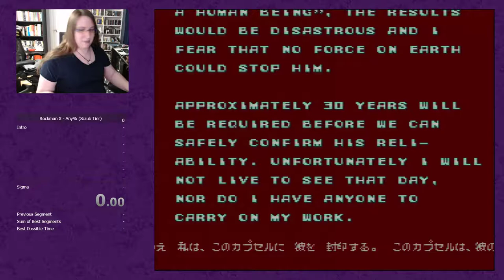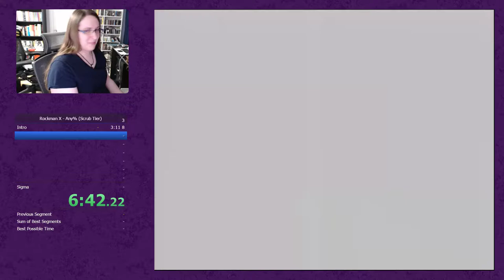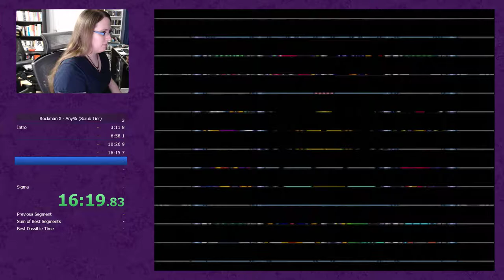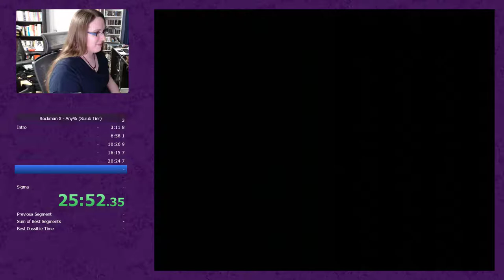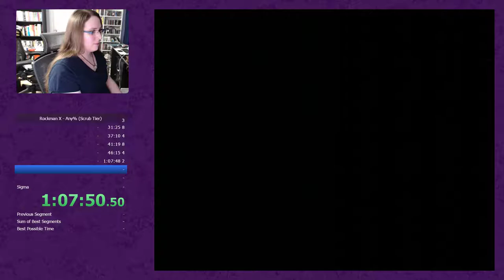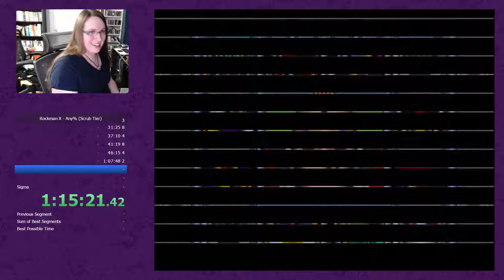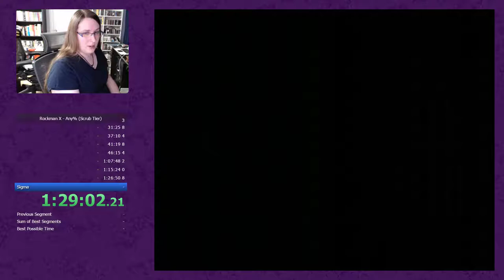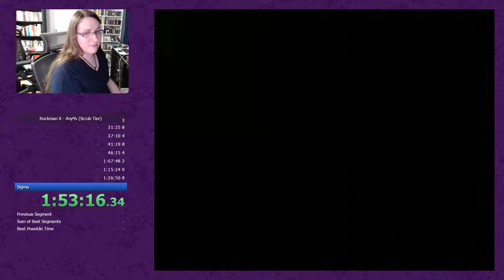Mega Man X Buster Only scrub-tier "speedrun" (2:04:44.76)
First time I've played this game since I was 10.  Turns out, I'm not very good at it.